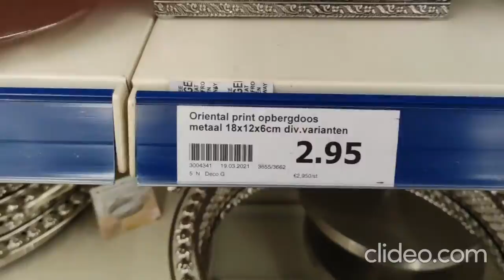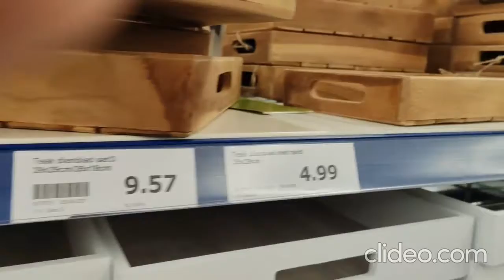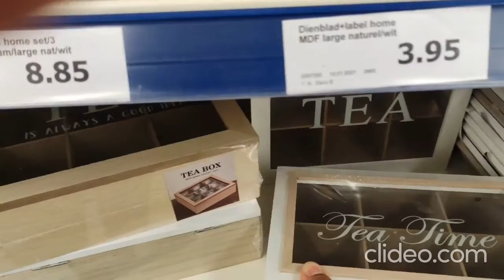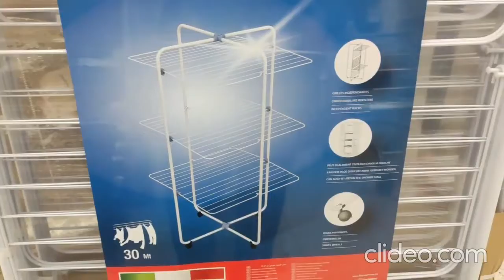بعد تخفيف الحجر Action أول جولة عند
شكرا لكم إخواتي أخواتي على اشتراككم ودعمكم